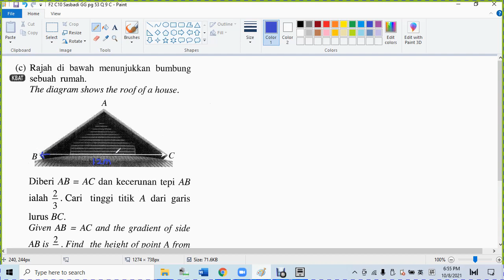F2 C10 Sasbadi GG pg 53 Q 9 C